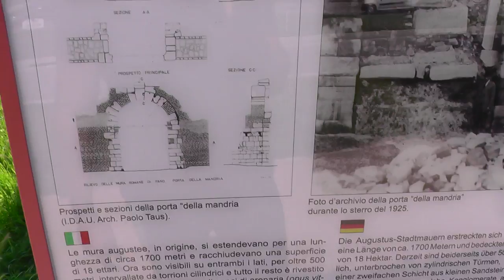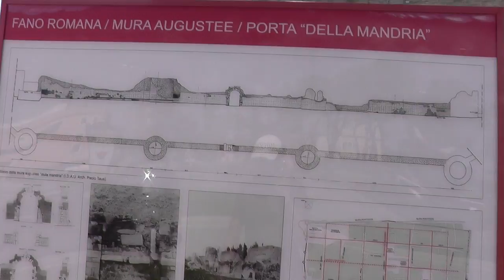ИТАЛИЯ: Фано из Римской Империи... Италия Fano Italy Roma